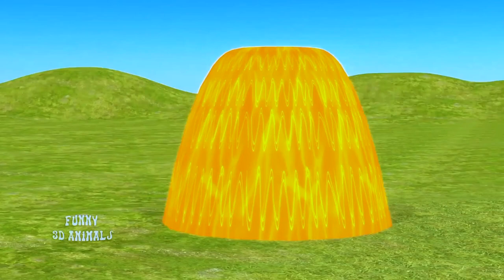Paint Animals Gorilla Cow Tiger Lion Elephant Fountain Crossing Animal Game